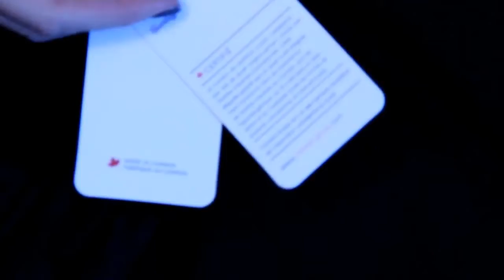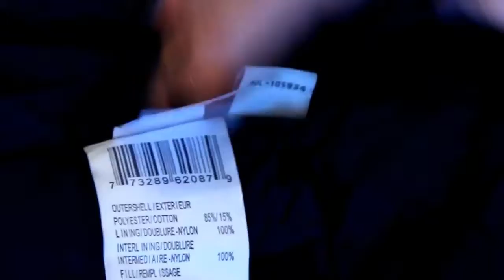Черный мужской пуховик Canada Goose Chateau Parka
●Доставка вещей осуществляется по всем городам России. ●Наши контакты whatsapp/viber : тел.